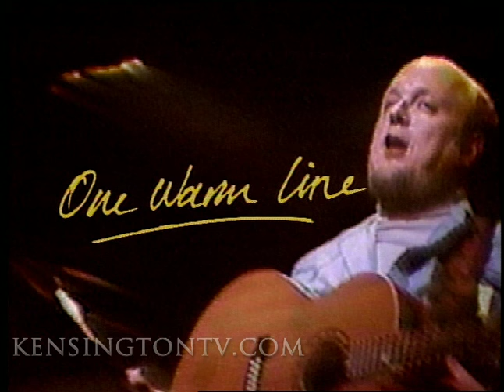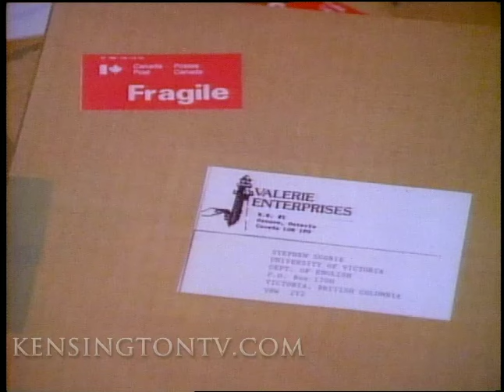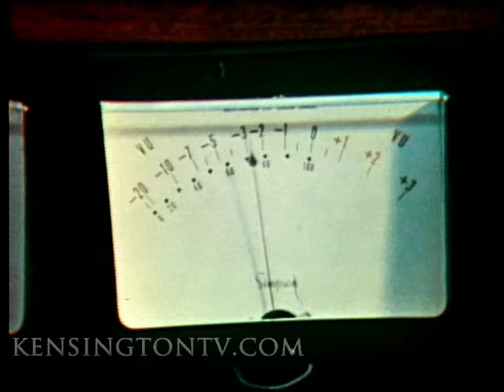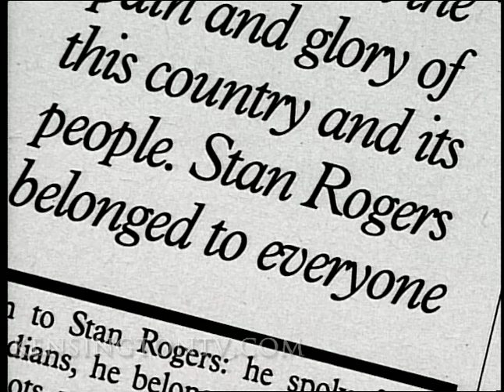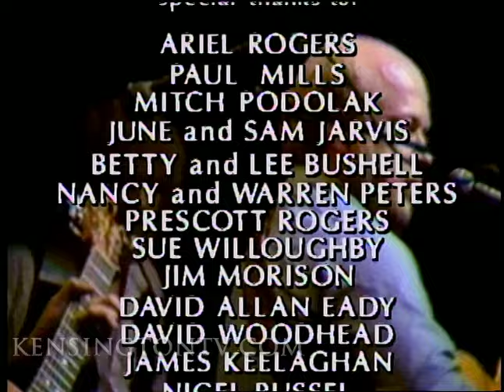One Warm Line: The Legacy of Stan Rogers - Full Length Documentary (1988)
He was a great singer/songwriter who touched the elusive spirit of Canada. He was larger than life. Before dying in a tragic accident at the age of 33, Stan Rogers was already well on his way to becoming a national icon. Born in Ontario, Rogers' mother was from Nova Scotia and much of his music was influenced by his summers there. This lyrical portrait captures the man and his music and has captivated millions of viewers over its broadcast life.

ABOUT KENSINGTON COMMUNICATIONS